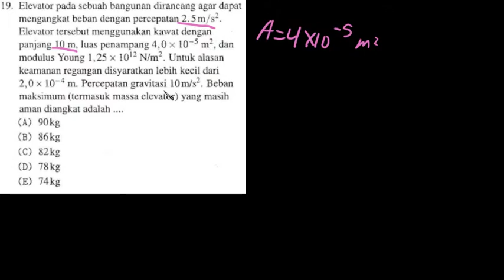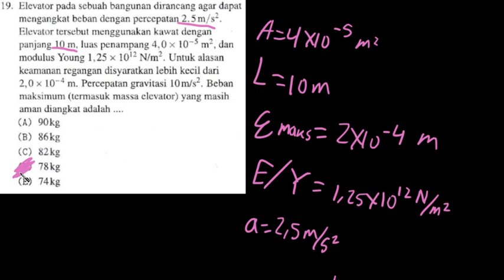Pembahasan Soal SBMPTN 2017 [124/19] | Beban Maksimum | Elastisitas